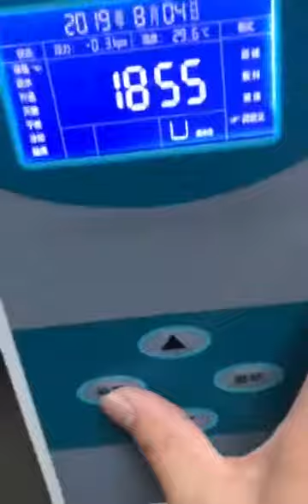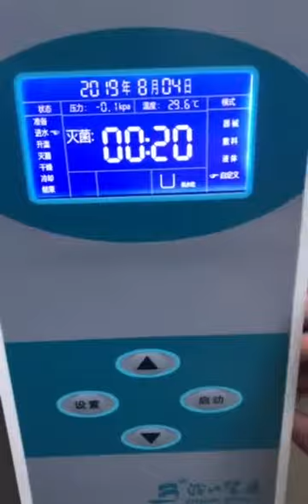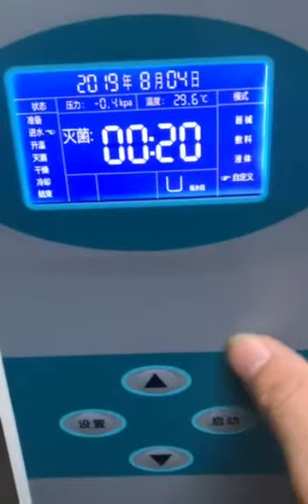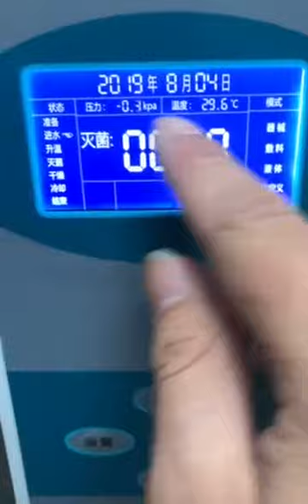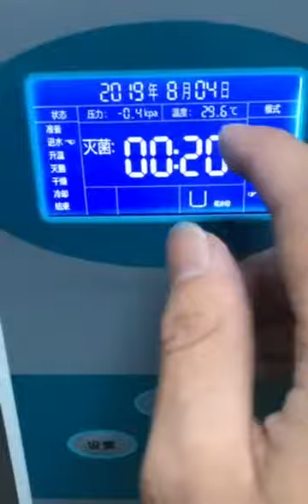Autoclave machine part 2 - sadamedical.com